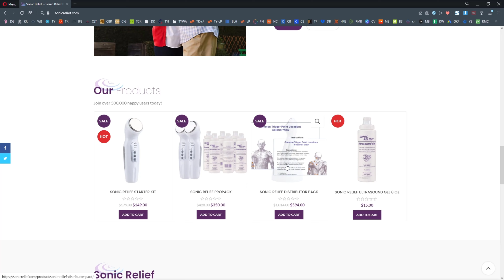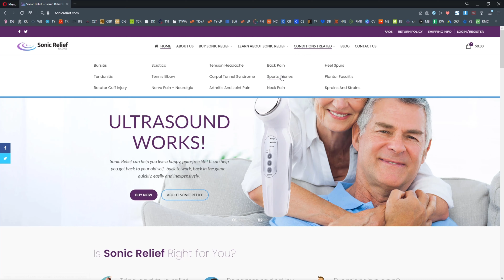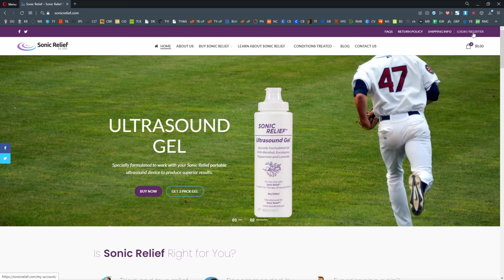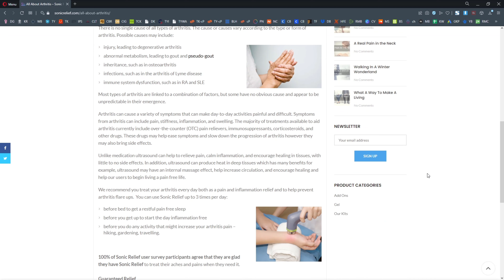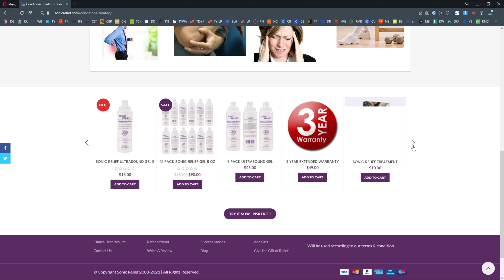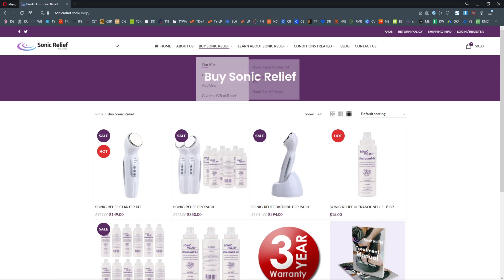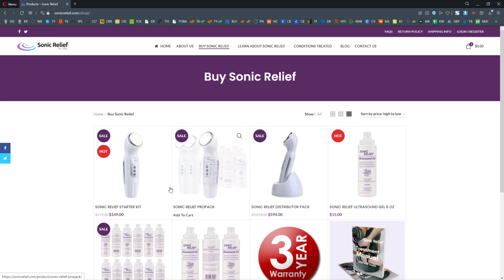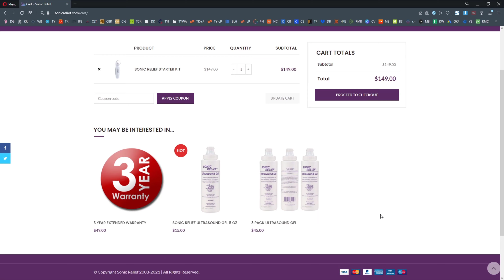Professional eCommerce Website Design & Development | WooCommerce | WordPress | TYWebDev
Hey everyone, check out my eCommerce website design and development project. Website is done for the United States of America (USA) based merchandise company using woocommerce and Woodmart premium theme.